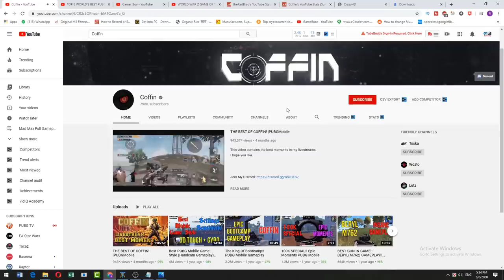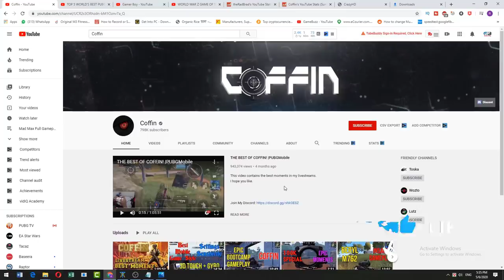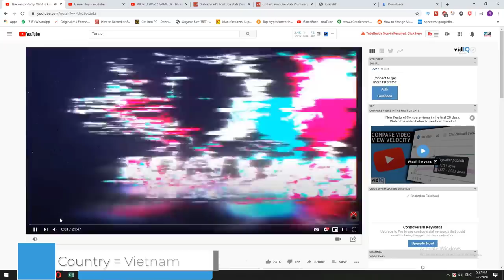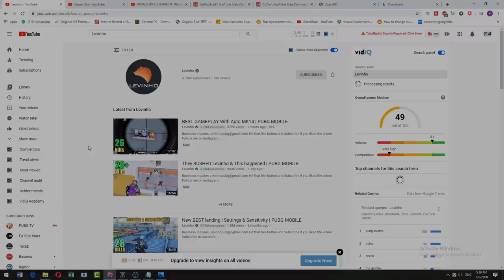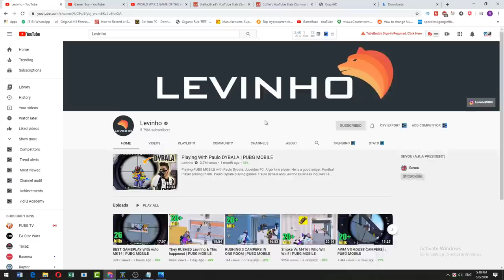World Top 5 player in pubg mobile 2020 | Best PUBG Mobile Player in 2020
World Top 5 Best PUBG Mobile Player | Best PUBG Mobile Player in 2020
JOIN GAMERBOY NOW: